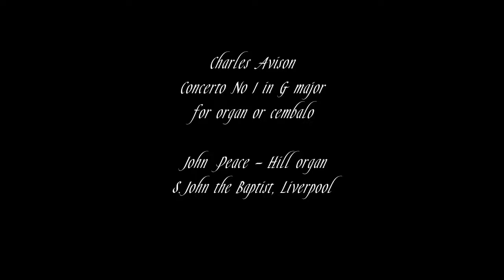Charles Avison - Concerto G major for organ / John Peace, Hill organ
This Concerto is no 1 of Opus 9
The movements are: Largo - Allegro - Adagio - Aria con affetto

Avison was born in Newcastle on Tyne in 1709 - he spent most of his working life there, directing and composing music in the Handelian-Italianate manner, perhaps having studied with Geminiani in London. He was organist of S.John the Baptist [appropriate considering this recording] and of S.Nicholas [Newcastle Cathedral of more recent times]. His attractive music was mostly in concerto grosso form, with some vocal and keyboard sonatas. He died in 1770.

Avison's original design in these concertos was for strings & continuo, also offering a version for solo keyboard. The Hill & Son organ was installed in S.John's in 1870 and is largely in original condition.